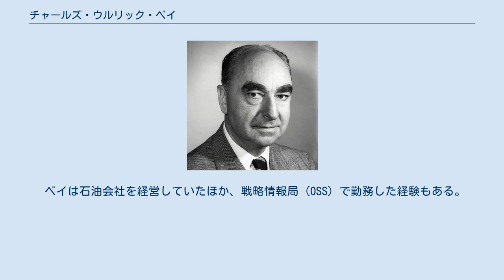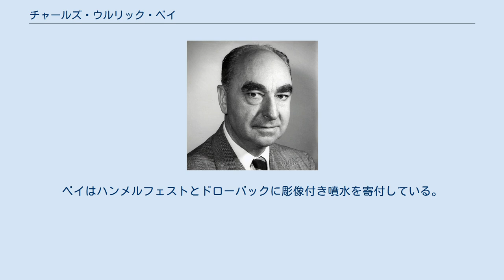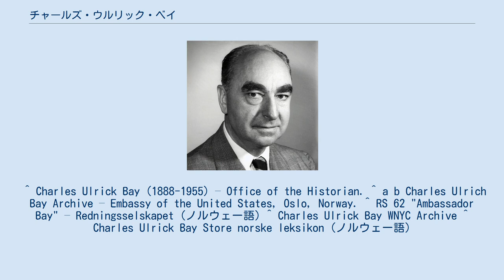チャールズ・ウルリック・ベイ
チャールズ・ウルリック・ベイ（Charles Ulrick Bay, 1888年 - 1955年）は、アメリカ合衆国の実業家、外交官。
1946年から1953年にかけて在ノルウェーアメリカ合衆国大使を務めた。
 ベイは石油会社を経営していたほか、戦略情報局（OSS）で勤務した経験もある。
 ベイは政治任用された大使で、ハリー・トルーマン大統領によって指名された。
1946年7月26日、第二次世界大戦後2人目の米国大使としてノルウェー王ホーコン7世へと信任状の捧呈を行い、この職を1953年7月31日まで務めた。
 大使として、ベイは慈善事業や人道支援への協力を惜しまなかった。
財団を通じ、ベイはノルウェー海難救助協会に救助船導入のための資金援助を行っており、1958年に進水した救助船には彼の名をとってRS 62 アンバサダー・ベイ（RS 62 Ambassador Bay）という名が与えられた。
 ベイの一族はノルウェーに所縁があったため、大使としてアメリカ・ノルウェーの外交関係に特に関心を持っていた。
ノルウェーのNATO加盟、アメリカ・ノルウェーの経済協力の促進といった政策を強く支持していた。
 彼の母はハンメルフェスト出身で、父の一族はドローバックにルーツがあった。
ノルウェーの政治家ホーコン・ハウアンは叔父にあたる。
ベイはハンメルフェストとドローバックに彫像付き噴水を寄付している。
 ^ Charles Ulrick Bay (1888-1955) – Office of the Historian. ^ a b Charles Ulrich Bay Archive – Embassy of the United States, Oslo, Norway. ^ RS 62 "Ambassador Bay" – Redningsselskapet (ノルウェー語) ^ Charles Ulrick Bay WNYC Archive ^ Charles Ulrick Bay Store norske leksikon (ノルウェー語)